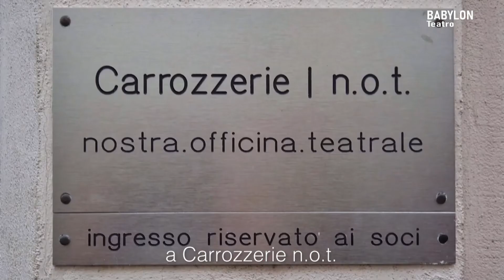BABYLON - ON JOY, la ricerca della gioia è una necessità inevitabile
Babylon è il programma "multiculturale" di Radio Cusano tv Italia, al suo interno ospita rubriche dedicate al cinema, al teatro, alla musica, ai Festival e alla letteratura. Interviste, focus, spazi di dibattito e presentazioni.

Curato e condotto da Francesca Pierri e Piercarlo Fabi
Ospiti: Erica Gatti - Responsabile Comunicazione ON JOY